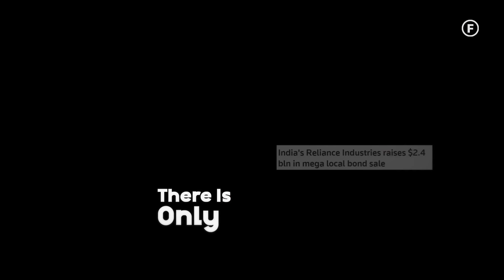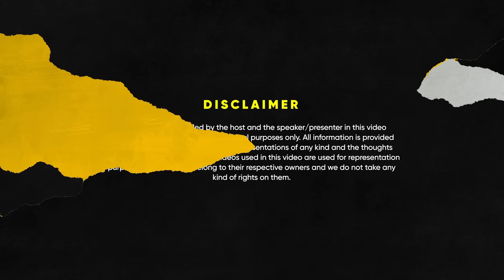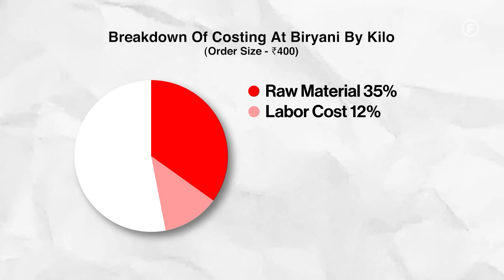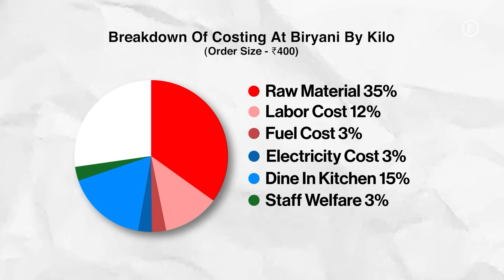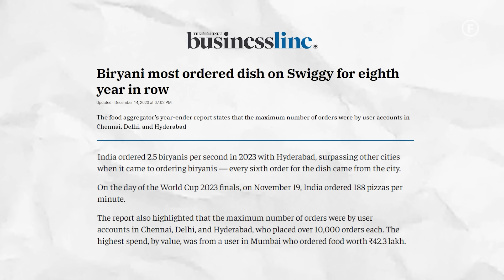How To Build A ₹1000 CRORE Food & Restaurant Business In India? Biryani By Kilo | FO227 Raj Shamani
Timestamps:

0:00 - Introduction
3:17 - Biryani By Kilo’s growth
3:52 - Scope of food business
7:05 - Restaurant business is the worst market
12:12 - Need of consistency in food today
14:49 - Origin & types of Biryani
19:10 - Most popular types of Biryani
19:42 - Steps to open a small business
32:44 - Steps to expand to a big business
34:35 - 5 tasks to standardise for consistency
40:07 - Gaps in the Indian food business where people can make money
42:34 - Old regional food still in demand
44:45 - Predicting trends
48:09 - How Dominos became such a big market in india
51:54 - Delivery friendly food
55:29 - Why Ekdum Biryani by Dominos failed
56:53 - Franchise business in India
1:03:04 - Food which is consumed quickly cannot be expensive
1:05:49 - Biryani By Kilo’s retention
1:08:20 - Maintaining freshness
1:11:40 - On selling Biryani by weight
1:13:58 - Biryani By Kilo’s price breakdown
1:21:05 - His team and their roles
1:24:41 - His hiring process
1:37:11 - Mistakes he made in Biryani By Kilo
1:39:03 - Worst hiring he’s done
1:46:14 - Some global business insights
1:57:54 - Business bottlenecks in India
1:59:42 - Maintaining quality in raw materials
2:07:58 - Predicting the growth of a business
2:10:51 - MDH controversy
2:14:19 - Top city that consumes the most Biryani
2:15:49 - Their top selling Biryanis
2:16:06 - Top cities that order from Biryani By Kilo
2:17:52 - Is India primarily vegetarian or non-vegetarian
2:19:40 - Biryani By Kilo’s market share in Biryani sales
2:22:48 - Dine in or dine out
2:24:19 - Celebrity led restaurants
2:27:21 - Sale during festival days
2:29:41 - Personal delivery vs Zomato/Swiggy
2:31:05 - Thank you!

In today’s episode of Figuring Out, we have Vishal Jindal in conversation with Raj Shamani.
He is the Founder and Co-CEO of Biryani by Kilo. It is India’s leading biryani chain with 100+ outlets in more than 40 cities. It is famous for its fresh and premium quality Biryani.

In this episode, we talked about how big is Biryani by Kilo and its growth over the years, how big brands like Mcdonald's and Domino’s scaled their business while keeping their quality and taste consistent. We then talked about the history of biryani, types of biryani, and how biryani is cooked in BBK. We then discussed how people can start a food business from home, how much money is required and how they can do affordable advertisement. We also talked about how to predict long-term trends, and why many franchise businesses fail.

Towards the end, we talked about their retention rate and what is required for a high retention rate, why they sell biryani by kilo rather than by plate, his worst hiring story, and how he usually hires. We also discussed states that consumed the most biryani and their best-selling biryanis. We ended our conversation by discussing why many celebrity food chains fail and what it takes to make successful food businesses and distribution of business orders BBK gets from various ways.